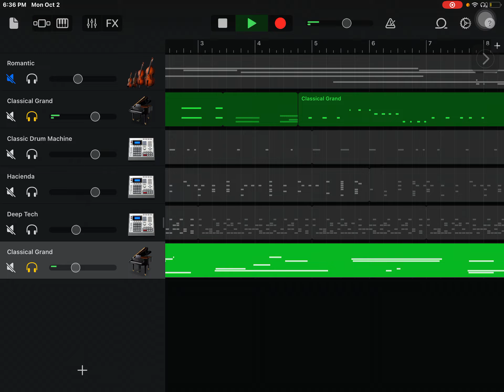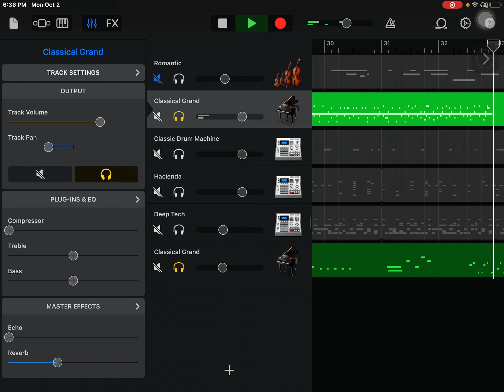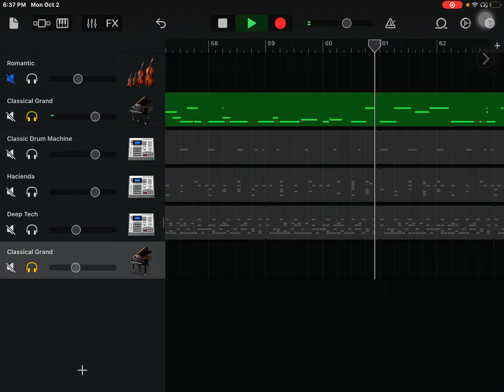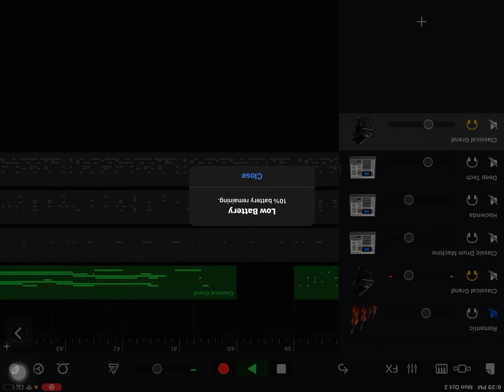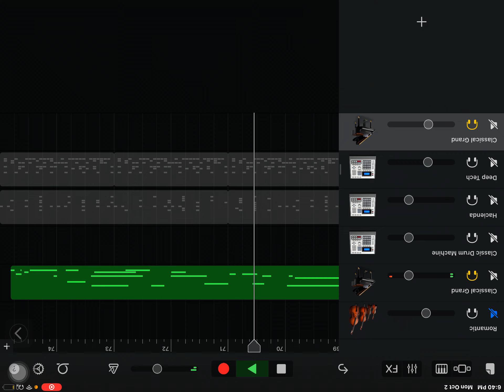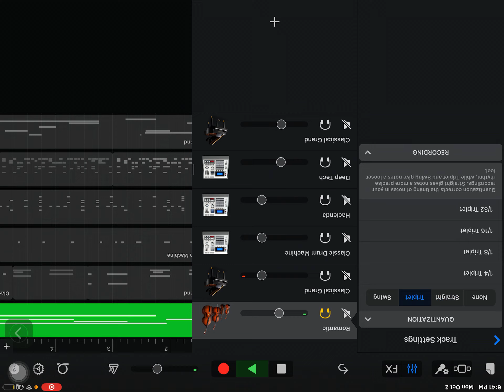Haven’t learned what should be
Welcome to the channel I am Devilken but other call me ken or dev if you can stop by and say hi I’m always online, ask about anything you want . Thank you very much for your support.
D̶̢̟̭͈͕̥̼̰̙̃͑͒̆̑̌̐͘͝͝l̶̡͚͔̩̙̘̓̎̌͂̾̾̔ᏦᏋᏁ  ⑥⑨

Welcome to the description where I show your more about me and the others

daliy streamer join death smp. Eur "O (Hello) I'm Calzmo I'm a nonbinary mobile streamer hopefully soon to be on PC aswell! MAKE SURE TO DRINK SOME WATER AND EAT SOMETHING TODAY

Ꮢec 0̶͚̼̜̰̟̃͐̋̌̐͆̒̈̀͜ n

500

 Here are some recommend videos to watch from us

Hastage area

fortnite ,hangout,ps5,callmecalzmo ,CallMeCalzmo, Minecraft,daily streamer,recentlyuploaded